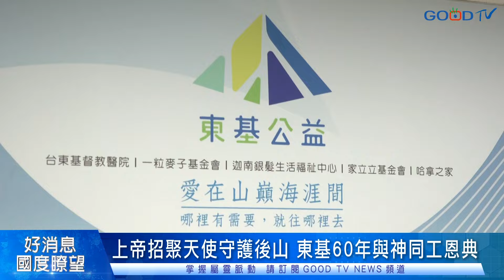上帝招聚天使守護後山 東基60年與神同工恩典-GOOD TV NEWS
華人教會新聞都在GOOD TV NEWS

宣教士與60年前的病患相遇，見證上帝在後山的恩典史。1964年，譚維義醫師來到台東成功小鎮免費巡迴醫療，開啟台東基督教醫院一甲子的服務，也見證上帝60年來招聚許多宣教士和醫護天使，一起守護後山百姓。今年95歲的譚爸回到台東，與眾人一同數算上帝對台東的愛。

東基30週年時，外籍宣教士陸續退休，考驗台灣本地基督徒起來承擔，繼續與神同工；神也帶領東基從社區醫院，擴展至東基公益包括長照、沐浴車、婦幼等各樣社區服事。

上帝更親自動工，帶領東基連結台北和信醫院，讓台東鄉親可以在地癌症治療，不僅2020年興建完成癌症大樓「盼望樓」，也感動台北的癌症醫師每週來台東看診。60年來不變的是，藉著醫療分享上帝的愛。

東基承繼著當年巡迴醫療的使命，定期來到山區的衛生室看診，以上帝的愛服事病患，60年如一日。

東基走過60年，台東的醫療資源仍是有限，需要更多有使命的醫護同仁加入後山愛的大家庭，效法宣教士的榜樣繼續「與神同工」。

GOOD TV新聞中心台東採訪報導